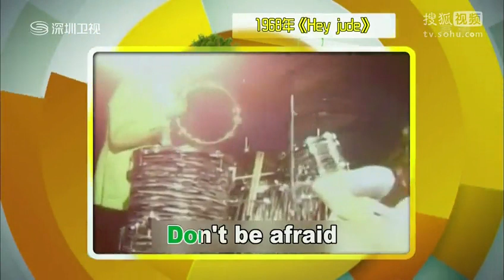《年代秀》20140816 鬼鬼吴映洁 Part 16_18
We claims no right to the Vid, we just upload it so that GuiGui fans can enjoy.

Cr:  as tagged